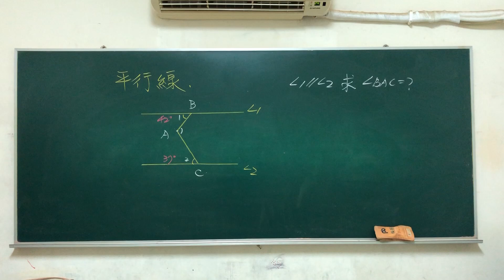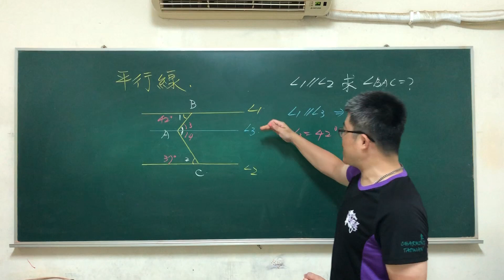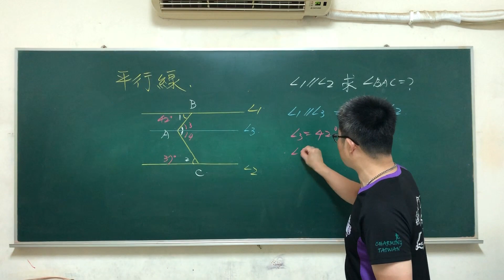平行線性質2 國中教育會考 數學 建鴻數學 parallel lines#math#maths#mathematics